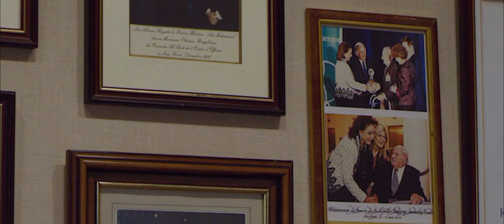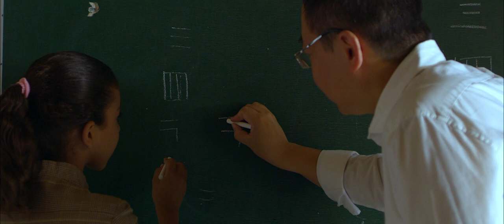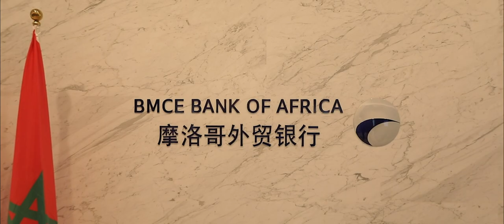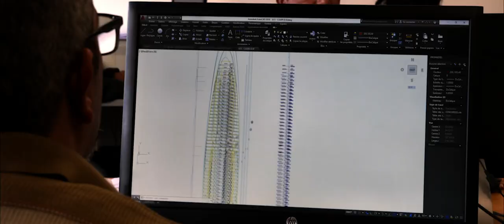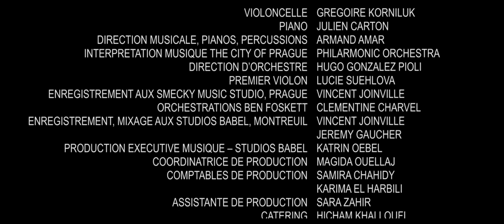O CAPITAL GROUP: LA FORCE DE L'OPTIMISME